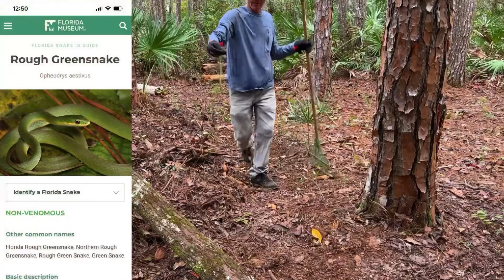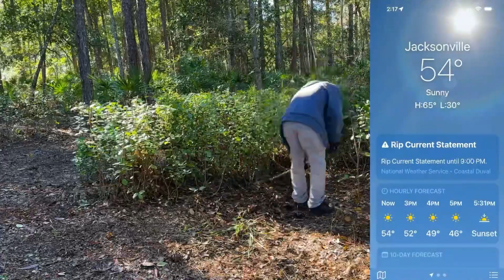A big job for one person- finished